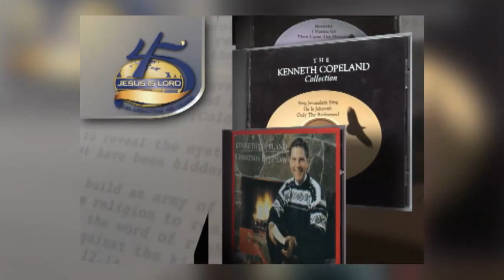God Has Forgiveness on His Heart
God’s forgiveness is always available.  He has you on His heart forever.  Today, on the Believer’s Voice of Victory, join Gloria Copeland and Billye Brim as they reveal why we are called to manifest God’s light and His love to the world.